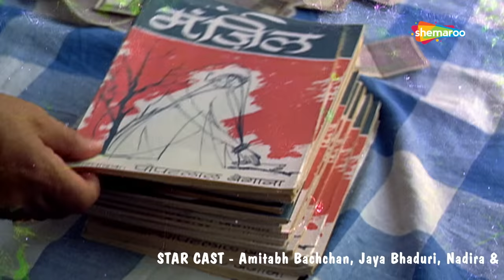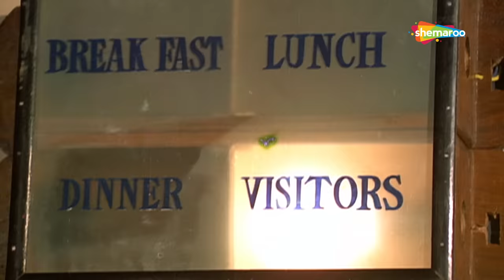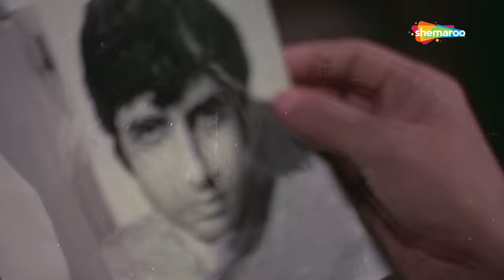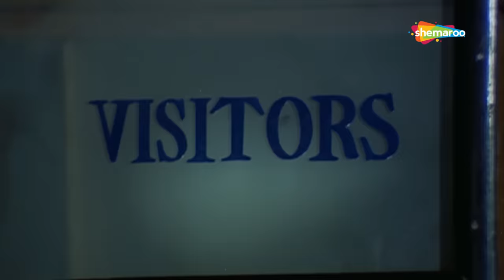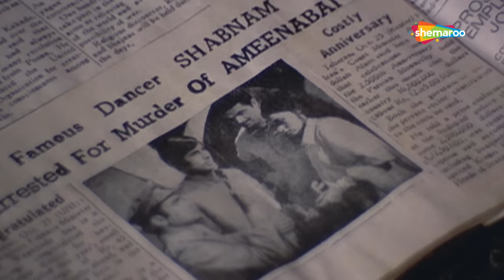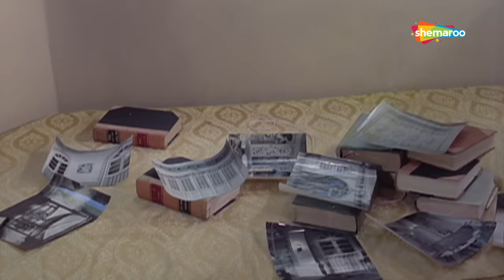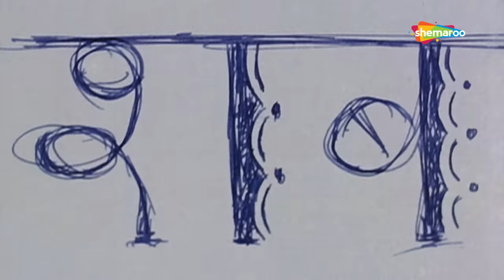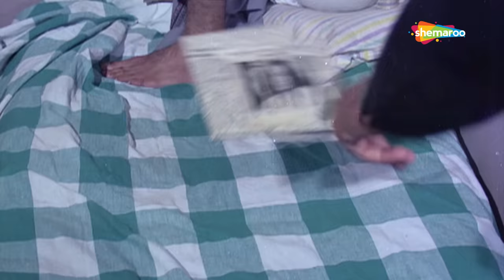Ek Nazar (HD) | Amitabh Bachchan | Jaya Bachchan | Raza Murad | st Bollywood Movie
Movie Starts At 00:23

A leading lawyer, Raghunath Tyagi, wants his only son Akash to take interest in law, but all he is interested in is poems. He falls in love with a courtesan named Shabnam, but his father opposes the marriage, resulting in Akash leaving the house. In an unimaginable turn of events, conditions lead Shabnam in court and Tyagi as the public prosecutor. What will happen now?